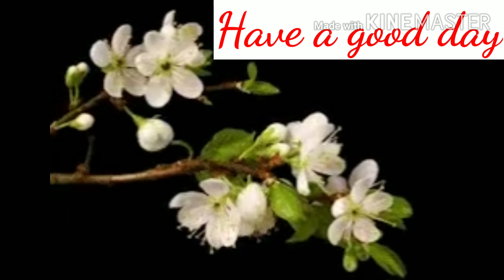Good morning status, stay positive, have a good day, whatsapp status video song